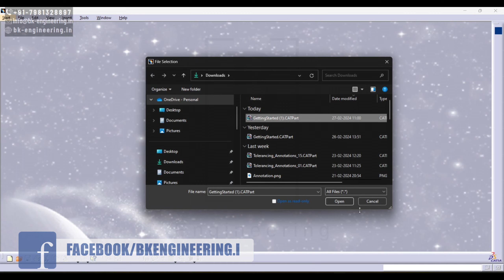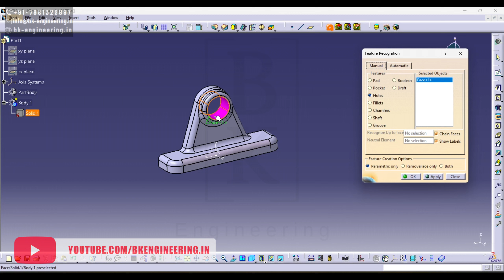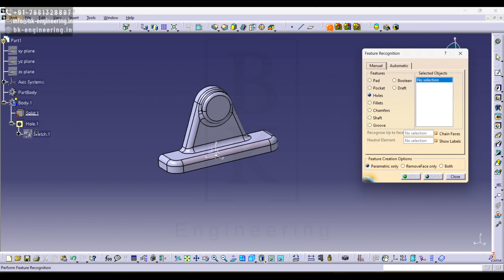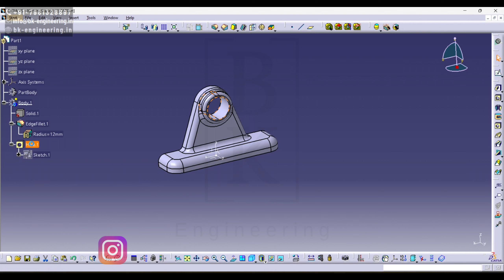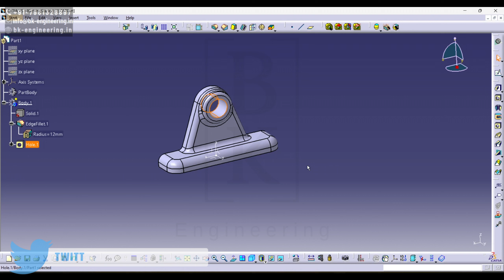How to Recognize Part Design in Catia | Recognize Hole, Fillet & Editing Part | BK Engineering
In this video, we will guide you through the basics of Part Design Recognition in CATIA, a powerful tool for Mechanical Engineering. Part Design Recognition allows you to efficiently create and modify complex 3D models, saving you time and effort in your design process. Whether you are a beginner or an experienced CATIA user, this tutorial will help you understand the fundamentals of Part Design Recognition and how to apply it to your projects. Join us at BK Engineering as we dive into the world of CATIA Part Design Recognition and explore its capabilities.

Topic to be covered:

0:00 - Intro
0:13 - Entering the Workbench
1:21 - Recognizing a Hole Manually
2:07 - Recognizing a Fillet Manually
2:54 - Editing the Part
4:10 - Extro

BK Engineering is a software training institute providing Mechanical Engineering, Civil Engineering, Data Analytics & Digital Marketing courses.
Located in Hyderabad, Telangana, India.
Tek4s is a leading provider of Mechanical Design Services for Manufacturing companies in Hyderabad, India